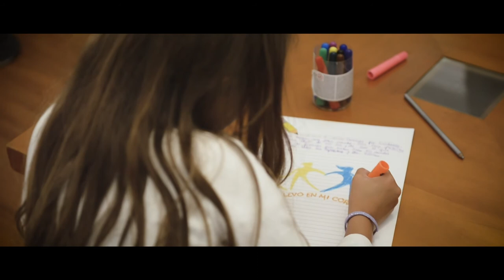Correo de la Gratitud 2018